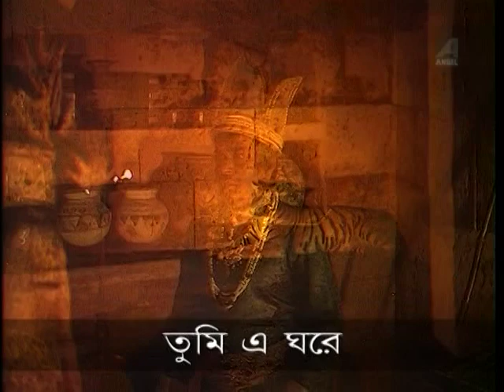Dhoronako Dhoronako | Hirak Rajar Deshe | Bengali Movie Song | Anup Ghoshal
Presenting Bengali Movie Video Song “Dhoronako Dhoronako : ধরোনাকো ধরোনাকো” বাংলা গান sung by Anup Ghoshal From Hirak Rajar Deshe, Starring Tapen Chatterjee, Rabi Ghosh.

Song : Dhoronako Dhoronako
গান : ধরোনাকো ধরোনাকো
Movie : Hirak Rajar Deshe
Artist : Anup Ghoshal
Music Director : Satyajit Ray
Lyricist : Satyajit Ray
Mood : Happy
Theme : Miscellaneous
Release : 1980
Director : Satyajit Ray
Starcast : Tapen Chatterjee, Rabi Ghosh, Utpal Dutt, Soumitra Chatterjee, Santosh Dutta